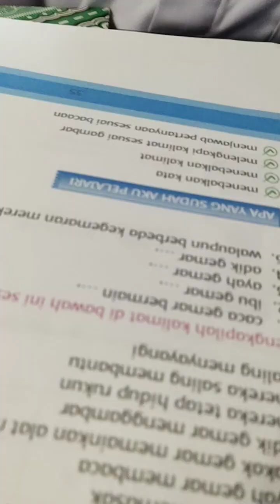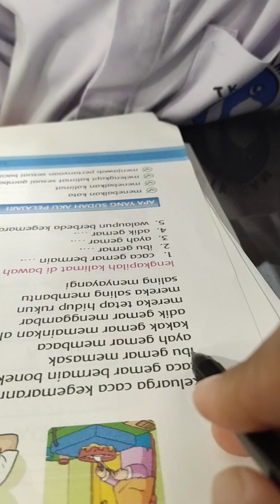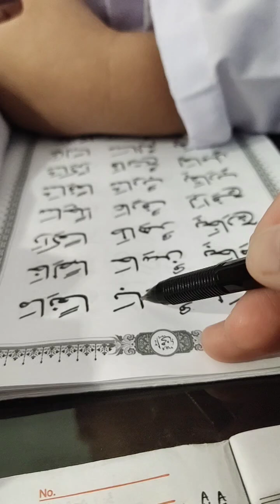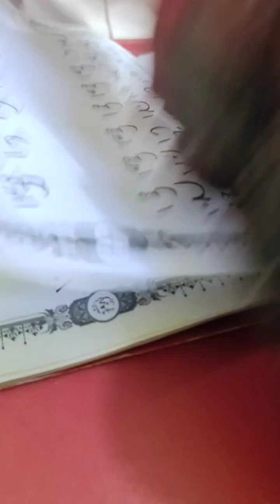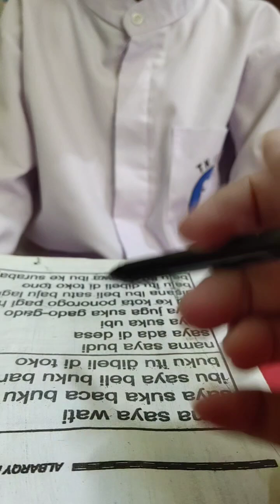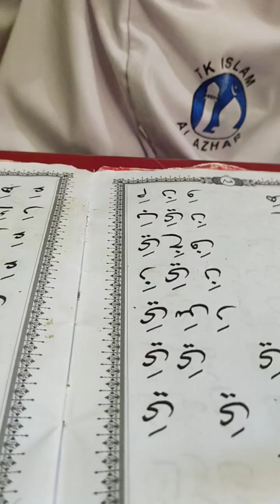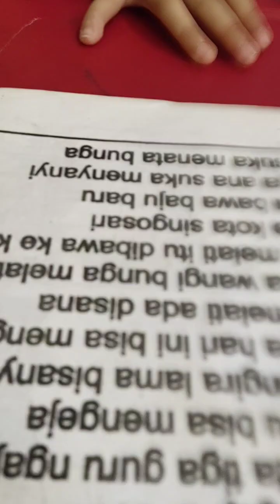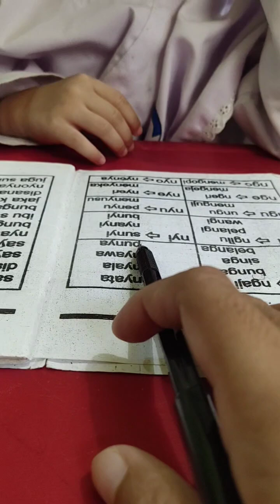Evaluasi Tahsin Jilid - Jurnal Membaca - Jum'at 27 Sep 2024